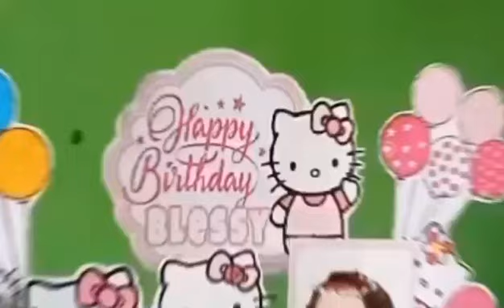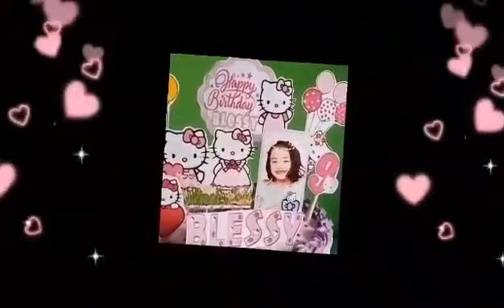Hello Kitty Cake Design